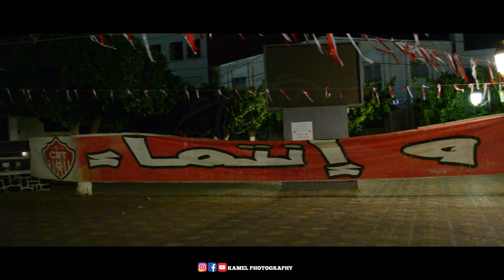63 سنة بشغف ثابت و هدف واضح ....تحيا الشباب الرياضي التموشنتي❤️🤍🌹🖤 ultras red wolves